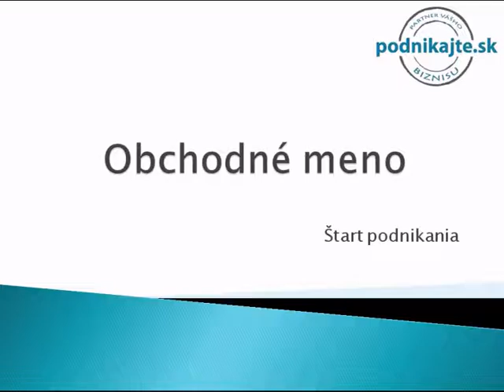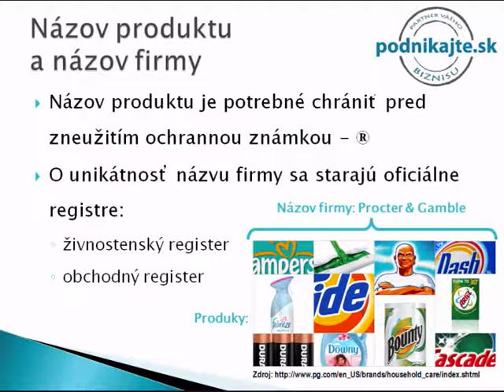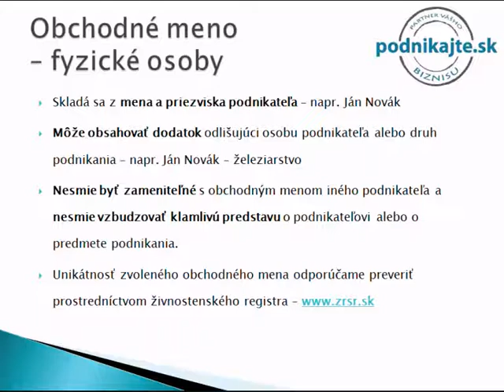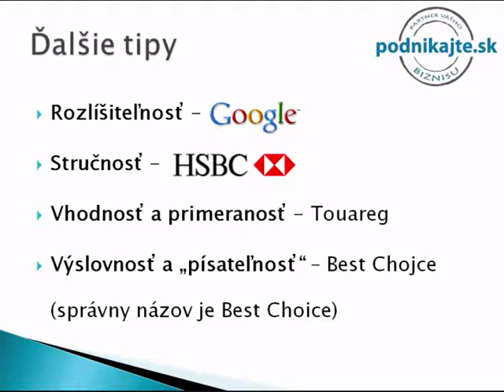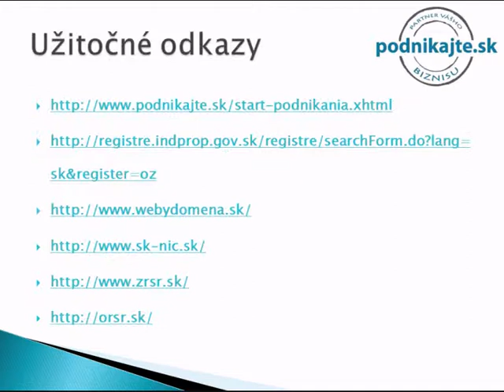Obchodné meno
Pri štarte podnikania väčšina podnikateľov podceňuje vytvorenie identity podnikania a výber správnej lokality. Ide však o mimoriadne dôležité faktory.
Komunikácia firmy so zákazníkom sa uskutočňuje najmä prostredníctvom mena, loga, motta a firemných farieb. Prostredníctvom týchto prvkov chce vzbudiť u zákazníka záujem a naznačiť svoje poslanie.